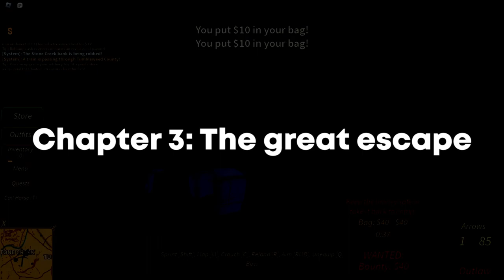Roblox's Outlaws | W/@Rinc0Lmao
Hey everyone my name is lucid, in this video i play with @Rinc0Lmao, and we were outlaws trying to rob and steal and figure out the game without being killed or captured, stay tuned until the end to see what happens on our adventures as outlaws!
Game In This Video: Westbound
What I Use To Edit Videos? Premier Pro
What Res Videos Do I Make? / 1920x1080
Who Is NotOfficialLucid? / A Game Developer, Animator, Youtuber, Producer (fl studio 20) And A Rapper
Pc System
64x - Bit Operating System
Graphics Card - Radeon Rx 580
btw, here is my stuff
My mouse!

My keyboard!